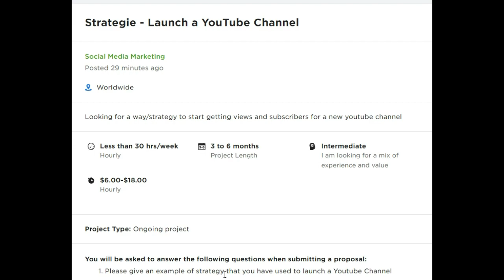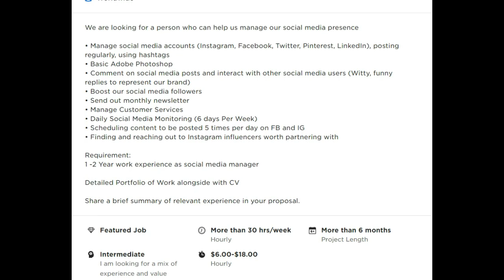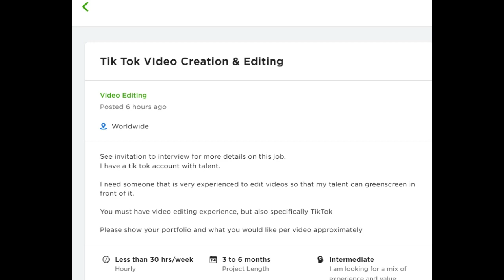How to make money on social media offering services (7 proven Jobs)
A lot of times, we spend endless hours on social media. We are more of consumers of what social media has to offer, what if there is a way to be on social media and make money? In this video, I have highlighted jobs you can do on social media to generate extra income, and for some, it's a full-time job?

Do you want to make money doing some of those jobs? Let me know.

Do you have a business you would wish to take to the next level? Let's get talking.